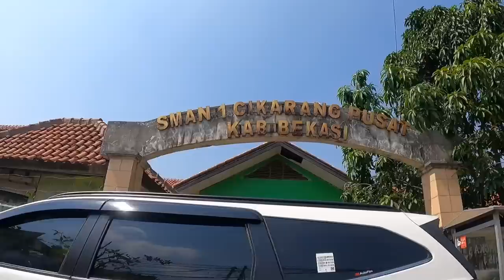KETAUAN SERING AJAK MANTAN KESINI ISTRIKU JADI CEMBURU